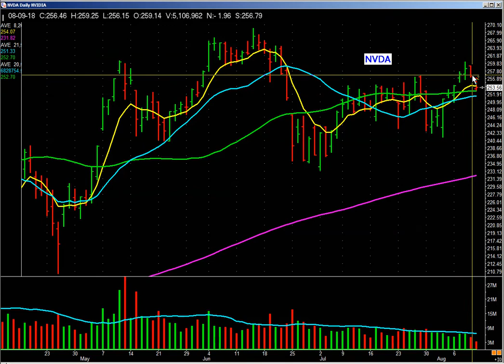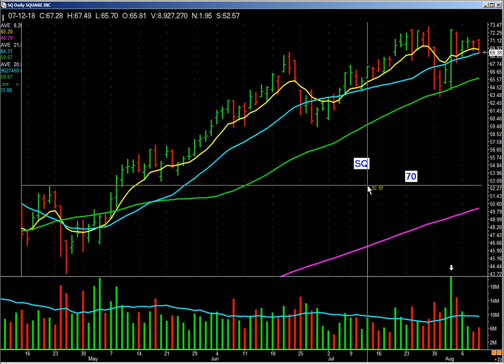Video for Ryan - MaxList Stocks